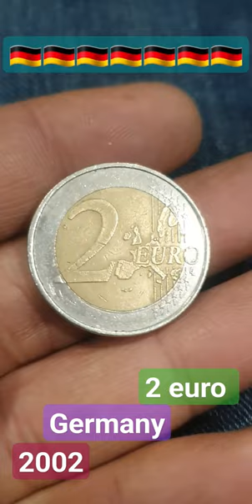2 Euro 2002 German Coin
2 Euro 2002 German Coin coins coin_exhibition coinbase rarecoins coinmaster coinmarketcap coincollector coincollecting coincollection coinmuseum coin rare rarecoin rarecollection #@aktechnical1191

Germany
2 euro

The traditional symbol of German sovereignty, the eagle, surrounded by the stars of Europe.

Designer(s): Heinz Hoyer, Sneschana Russewa-Hoyer

2 euro 2002 germany2 euro germanygermany coinsgermany rare coinseurope coinseuro coinscoins valuecoins worth moneytwo eurorare euro coins2 euro coin2 euro rarerare euro coins worth money2 euros2 euro coin value2 euro coins collectionpiece 2 eurorare 2 euro coinsrare coins worth money2 euro rari2 euro coin 2002 valueerror coins worth money2 euro münze